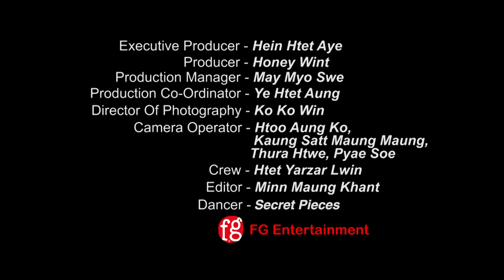Ni Ni Khin Zaw - Stand By Me (Official Music Video)